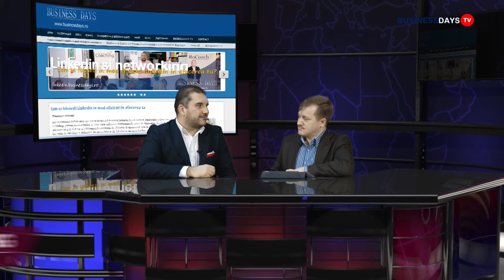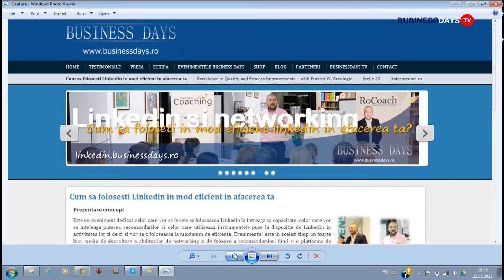despre - Networking online&offline. Primul capitol: Linkedin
Cum poti folosi in mod eficient Linkedin in afacerea ta?